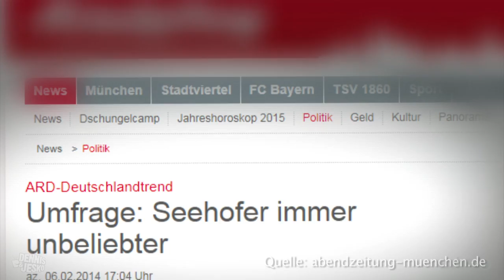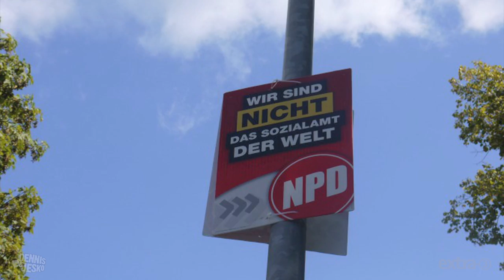Ein Lied für Horst Seehofer | extra3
In den Umfragen nur mittelmaß und sich für keinen populistischen Ausspruch zu schade: Bayerns Ministerpräsident Horst Seehofer.

Dennis Kaupp und Jesko Friedrich haben dem CSU-Mann darum ein Lied gewidmet.

Aus extra3 im Ersten, 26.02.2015